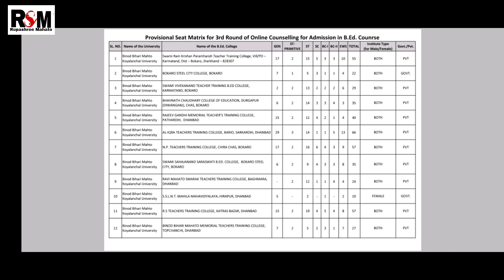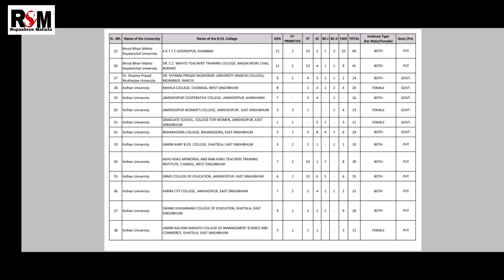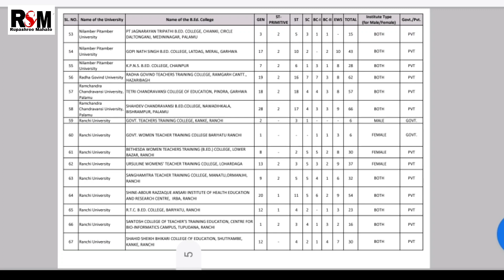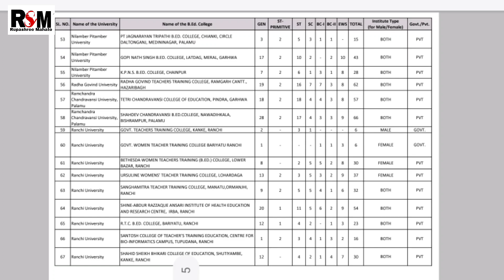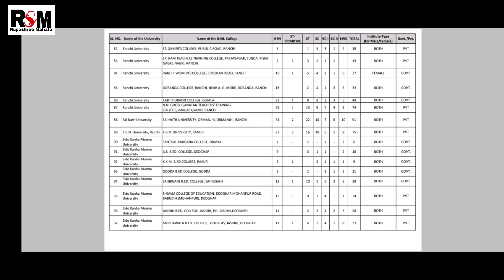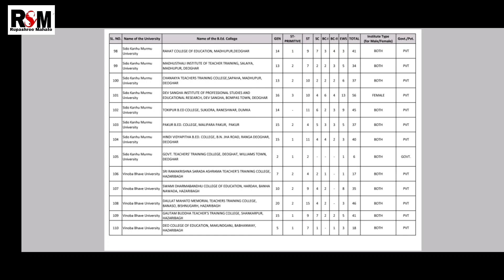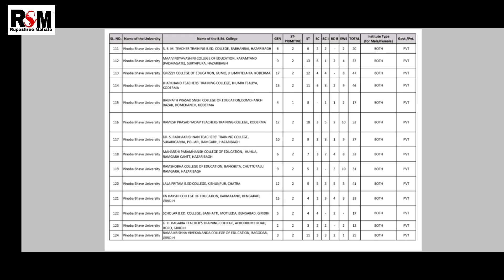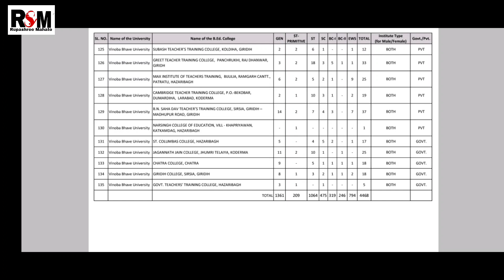seat matrix for 3rd round counselling Jharkhand b.ed admission 2020-22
seat matrix pdf link for 3rd round counselling

This video is made only for you friends , Kindly understand the hard work behind this video.